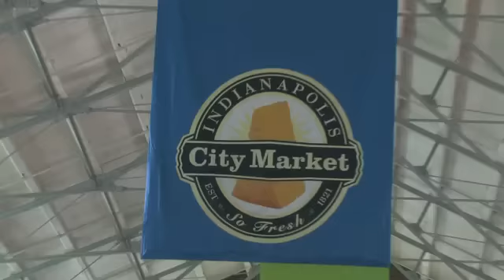♫ Opera Flash Mob ♪